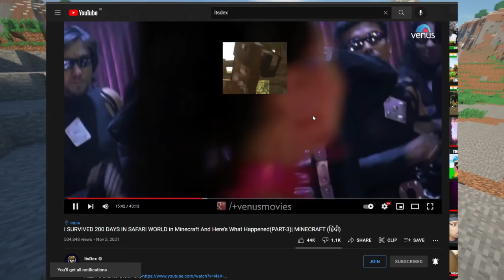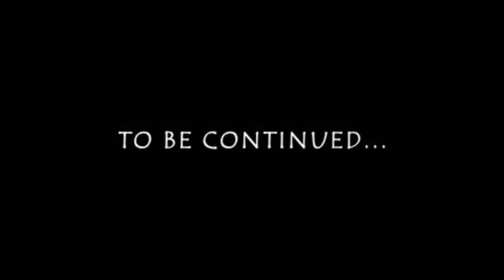WE SURVIVED 200 DAYS IN ZOMBIE APOCALYPSE in Minecraft And Here's What Happened | MINECRAFT (हिंदी)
@Techno Gamerz ​@YesSmartyPie @AJJUBHAI @Subham Gamer @GamerFleet @EpicDipic​@MR. INDIAN HACKER @BlackClue Gaming @Gaming with shivang 2.0 @Navrit Gaming @Total Gaming @A_S Gaming @LOKESH GAMER @Desi Gamers
@Gyan Gaming @Levinho @Dynamo Gaming @MortaL @Panda @CarryisLive @Mythpat @TWO SIDE GAMERS @Live Insaan @Tacaz Gaming @UnGraduate Gamer @Badge 99 @Chapati Hindustani Gamer @Ujjwal @Sevou @Hindustan Gamer Loggy @RON GAMING @BATTLEGROUNDS MOBILE INDIA @SK SABIR GAMING @Rachitroo @sc0ut